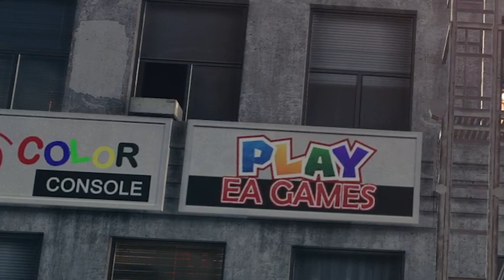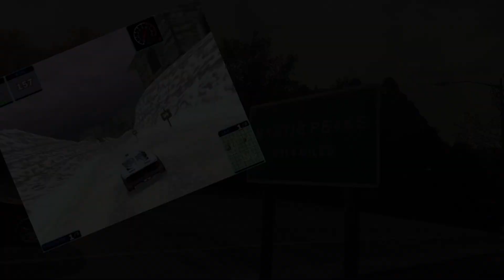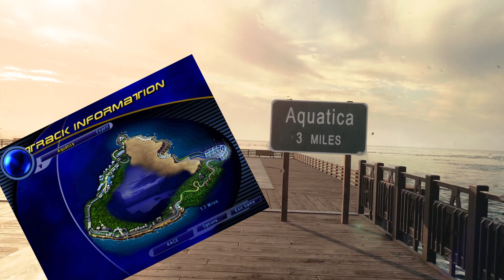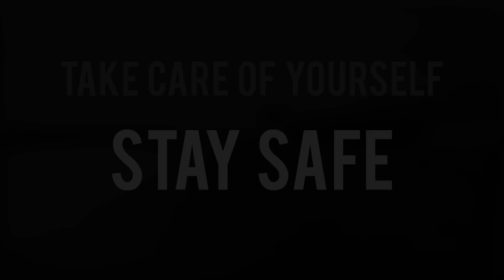11 Easter Eggs in NFS Heat